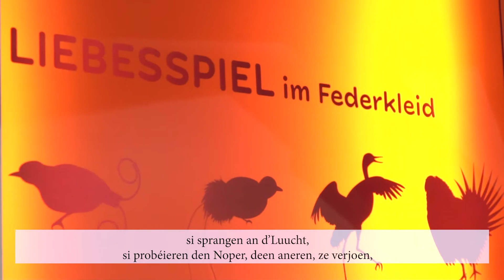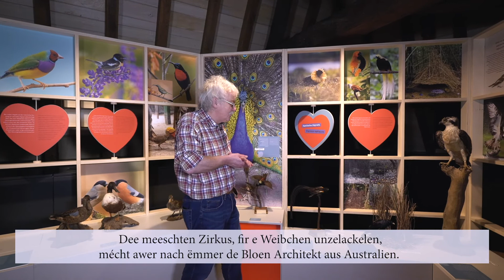Videoguide "Geckeg Vullen": 8. Paarung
Videoguide duerch d'Ausstellung "Geckeg Vullen" mam Curateur an Ornitholog Claude Heidt vum 'natur musée'.

Produktioun: Musée national d'histoire naturelle, Ministère de l'Education, de l'Enfance et de la Jeunesse, Script & Zentrum fir Lëtzebuerger Sprooch fir schouldoheem.lu